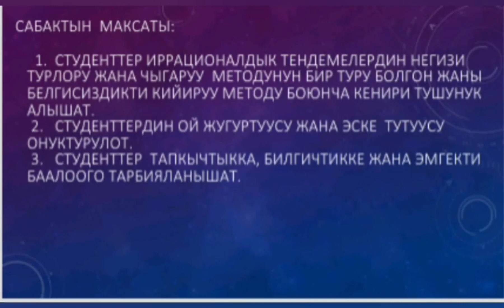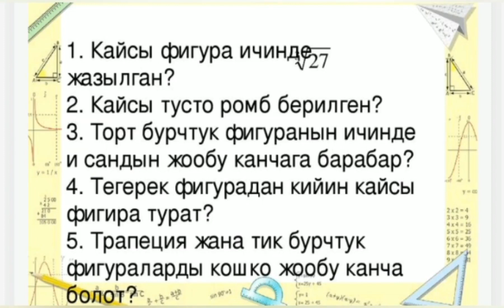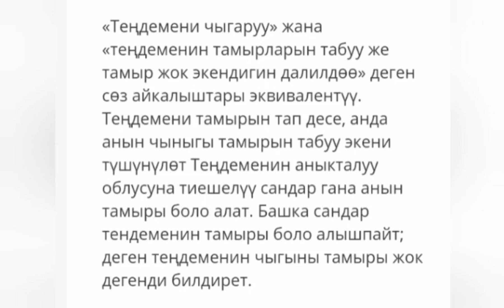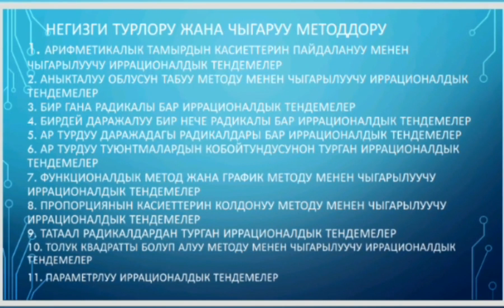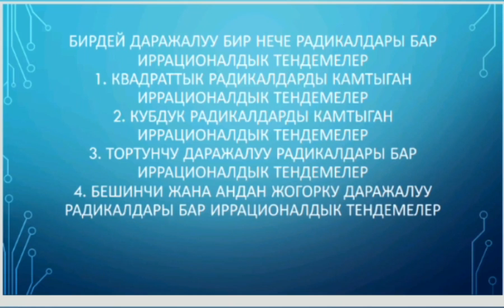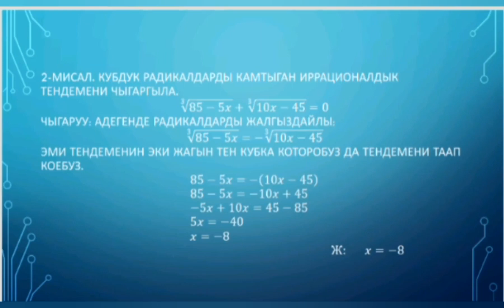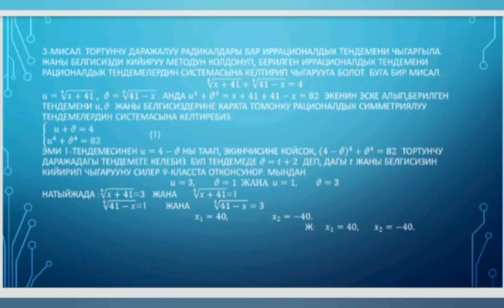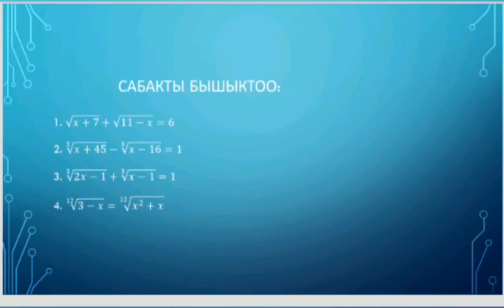БатМУ, САИ Тема: Иррационалдык тендемелердин негизги түрлөрү жана чыгаруу ыкмалары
БатМУ, САИ Тема: Иррационалдык тендемелердин негизги түрлөрү жана чыгаруу ыкмалары (Окутуучу: Мавлянова К.)